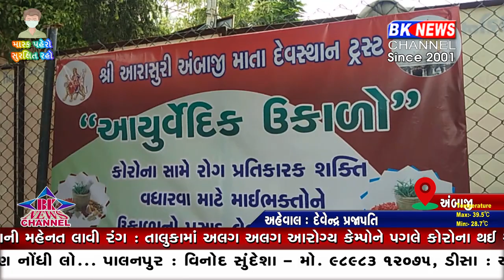અંબાજી મંદિર બે માસ બાદ આજે ખૂલ્યું...